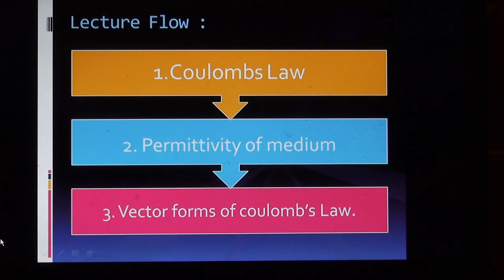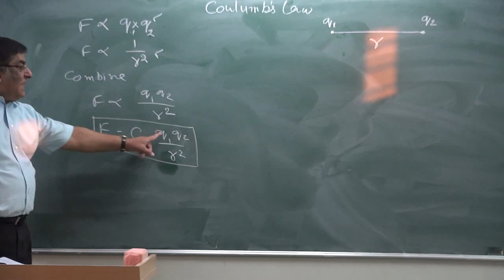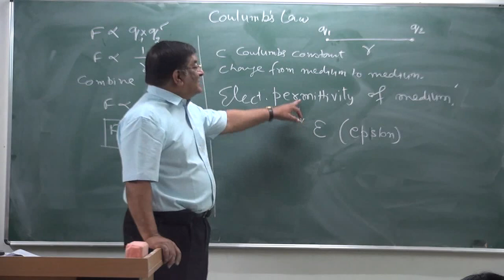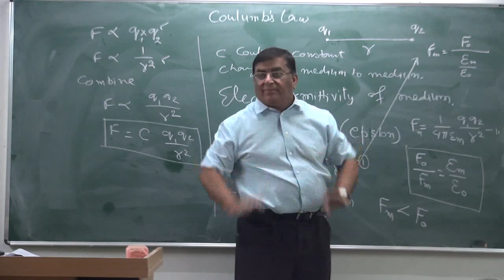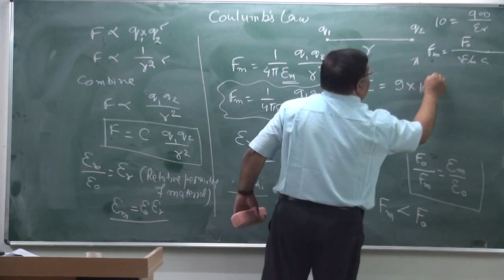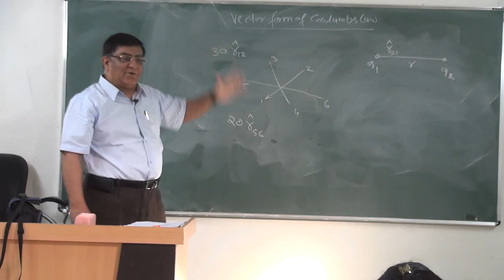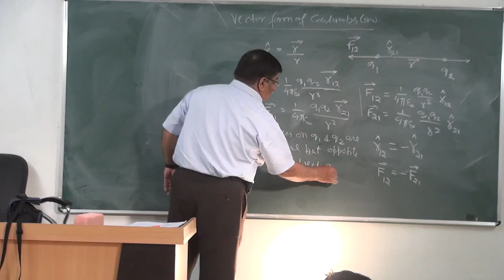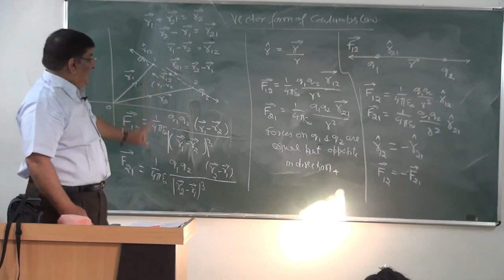Physics Pradeep Kshetrapal.XII.1.04 Electrostatics Coulomb's Law part-1(2014)